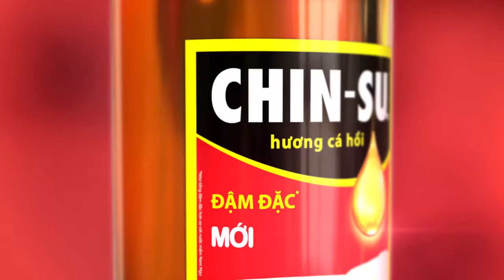Quảng Cáo ChinSu - Hảo Hạng Một Vị Ngon